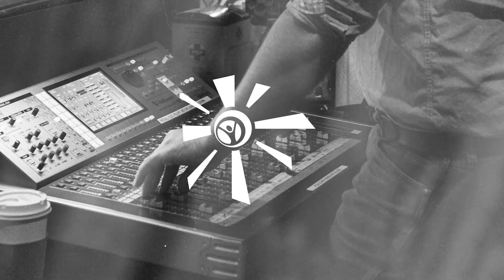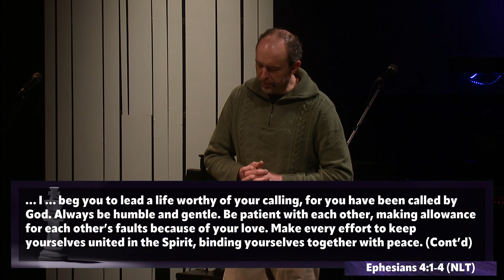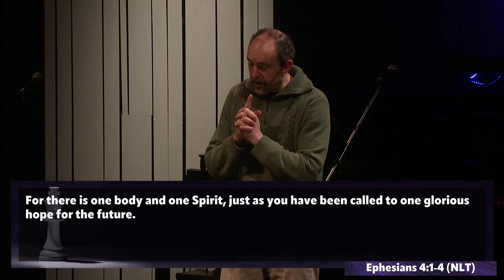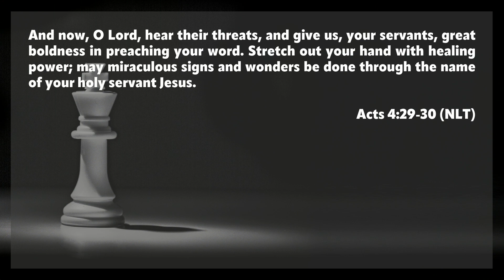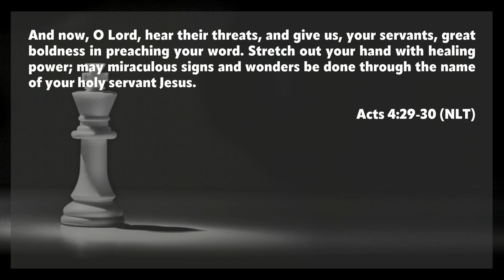Countering the Enemy: Through Community - Acts 4:23-31 - Pastor Barry Regier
How to respond/counter the enemy's persecution in community.

Acts 4:23-31

If you’re new here, we’d love to get you connected with our community!

Head to calvarycommunity.ca/serve to see how you can get involved here! On the page we have different ministries you can join, engage with community, and see a little about what’s going on here at calvary.